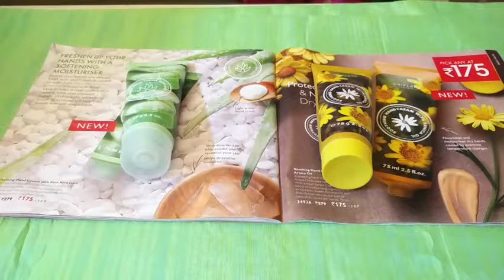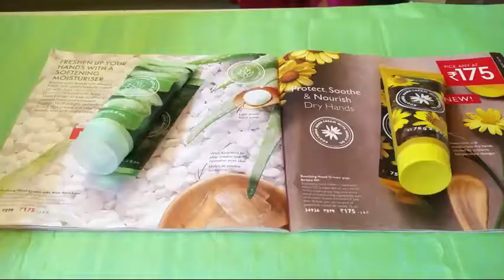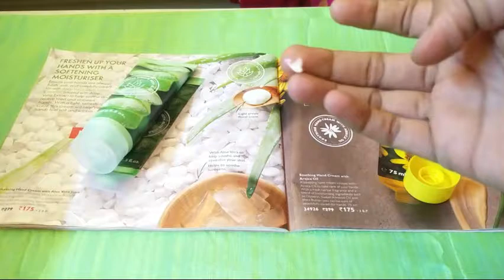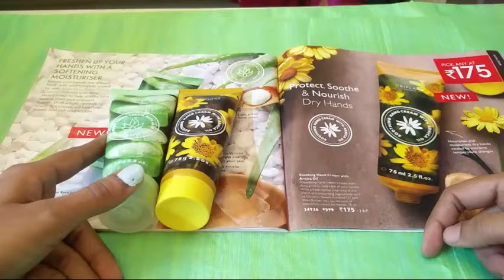How to keep your Hands Soft and Nourished!!!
Hi All,

Hope all of you are safe at home.

Find this video to know few things about how to keep your Hands soft and nourished..

Do follow us on the below social media platforms